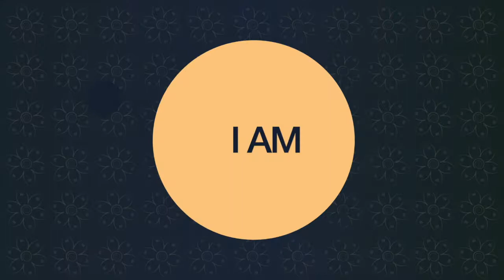FOOD 🍉 vs. POISON ☠️